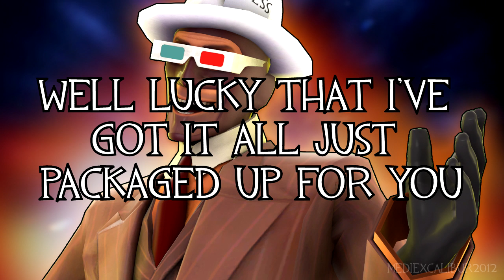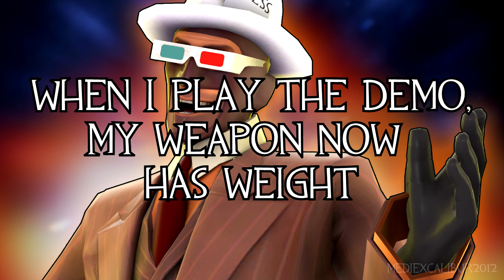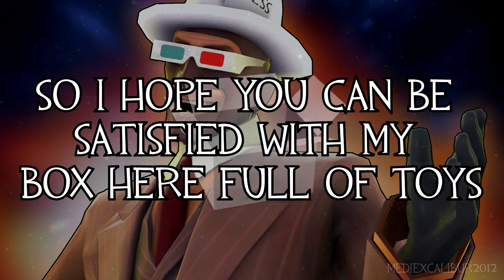Max Box's Downloads [TF2 Parody of "Zoot Suit Riot" by Cherry Poppin' Daddies]